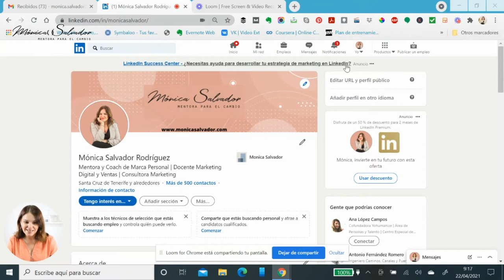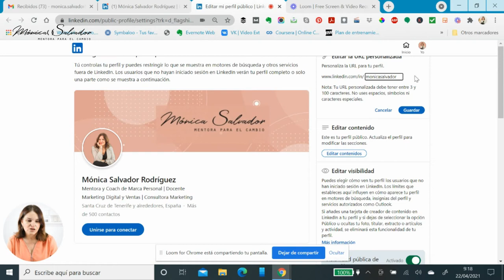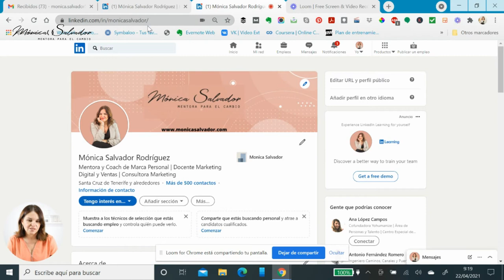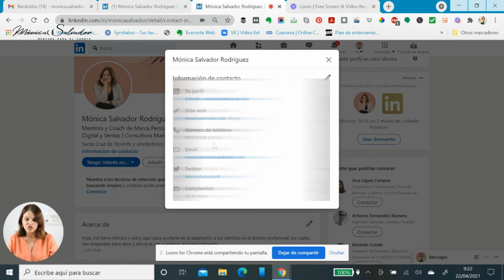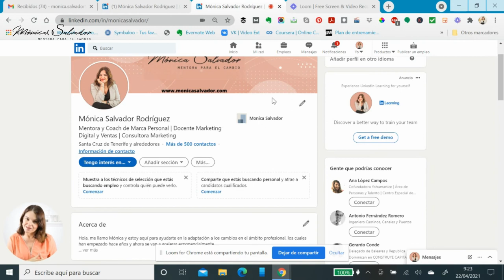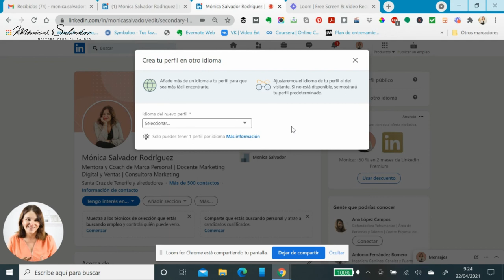URL personalizada, datos de contacto e idiomas en Linkedin [2021]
En este video les voy a contar cómo personalizar la URL de tu perfil de Linkedin, los datos de contacto que deberías tener (bajo mi criterio) y cómo poner el perfil en otro idioma. 😊
Si no has visto el primer video de esta serie, te invito a que lo veas primero en el siguiente enlace:

Linkedin es la red social profesional por excelencia que te ayudará a posicionar tu marcapersonal, siempre y cuando trabajes tu perfil de la manera adecuada 🥰

Si necesitas ayuda no dudes en solicitar tu café virtual conmigo ¡Es gratis!
Durante media hora te ayudaré con las dudas que tengas acerca de tu marca personal, negocios online o emprendimiento.

Si aún no te has suscrito, es el momento de hacerlo, así me apoyarás para que siga creando contenido.💖